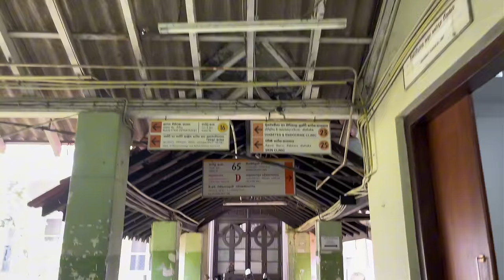Not just a day in my life as a med student vlog 👩🏻‍⚕️💃🏻🎤 | Uni vlogs 🏫👩🏻‍⚕️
Hey guys ! Hope y‘all are doing well ✨ I wanted to share this special day with you guys as well 🎤💃🏻👩🏻‍⚕️ Hope you guys will enjoy this vlog too .

🏫“MFC echo”  faculty YouTube channel link -

📒 Medical college exam vlog 👩🏻‍⚕️🏫📝 𝙽𝚘𝚝 𝚓𝚞𝚜𝚝 𝚊 STUDY VLOG 📚🤯 :-

📒 අපේ medical college එකේ special day එක |no lectures|🇱🇰campus එකක ලස්සනම rooftop view එක|uni vlogs :-

📒 Medical college එකේ සතියක් ගෙවුණ හැටි | A week  in my life as a med student |sinhala vlog| Uni vlog :-

📒 Medical college එකේ දවසක් | Day in my life as a med student |හොඳට ම වැස්ස |Hospital එකේ රෑ casualty :-

📒 Study vlog 🇱🇰👩🏻‍⚕️📚 | Medical college study vlogs📝💻 | සිංහල vlog | University 🏫🎓 :-

📒 2.00 p.m. - 2.00 a.m. study vlog | weekend at home | study motivation

📒 8.00 pm 🌙 to 4.00 am🌤️ study vlog📚Pulling an all nighter🧋Productive late night studying